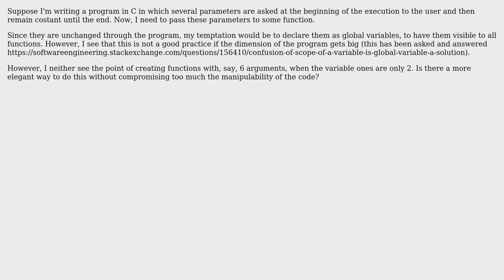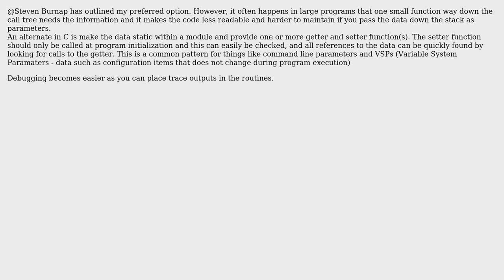Software Engineering: How to pass parameters to a function in C? (2 Solutions!!)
Software Engineering: How to pass parameters to a function in C?

With thanks & praise to God, and with thanks to the many people who have made this project possible! | Content (except music & images) licensed under CC BY-SA | Music | Images & others | With thanks to user pppqqq user mattnz user Gort the Robot and the Stack Exchange Network Trademarks are property of their respective owners. You are responsible for your own actions.